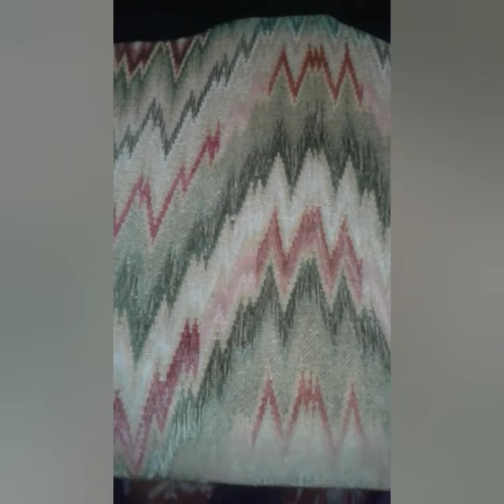Versi di Alessandro Malaspina Pola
Grazie di cuore per la lettura all'attore Maurizio Novelli